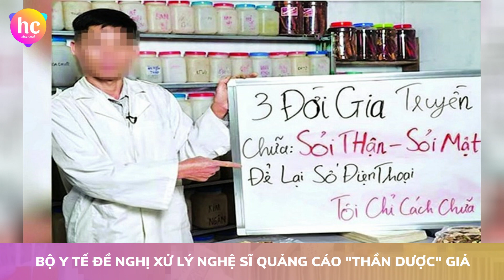Bản tin cuối ngày 70 (19/1/23): Bà Võ Thị Ánh Xuân giữ Quyền Chủ tịch nước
Hôm nay, ngày 19/01/2023, Hoàng Châu Channel đã tổng hợp được các tin tức chính như sau:
1. Bà Võ Thị Ánh Xuân giữ Quyền Chủ tịch nước nhiệm kỳ 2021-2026
2. Khởi tố vụ án xe khách quá hạn đăng kiểm gây tai nạn 3 người tử vong
3. Vụ cắt thưởng Tết vì không "like" bài của giám đốc: Chưa ai được nhận tiền!
4. Bộ Y tế đề nghị xử lý nghệ sĩ quảng cáo "thần dược" giả
5. VFF đàm phán với HLV Troussier?
6. Có phim Việt doanh thu không bằng clip của hot Tiktoker
Cảm ơn quý vị và các bạn đã quan tâm theo dõi bản tin cuối ngày của Hoàng Châu Channel.
Chúc quý vị và các bạn có một buổi tối vui vẻ, ấm áp!
Xin chào và hẹn gặp lại quý vị và các bạn trong các bản tin tiếp theo.